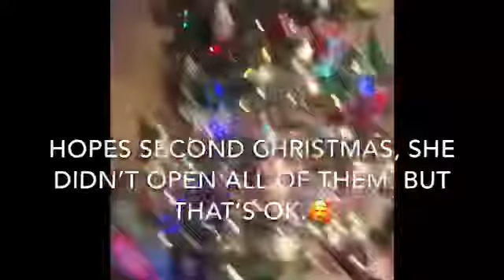Day in the life/ of hope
Sorry it’s so late, I had to edit.